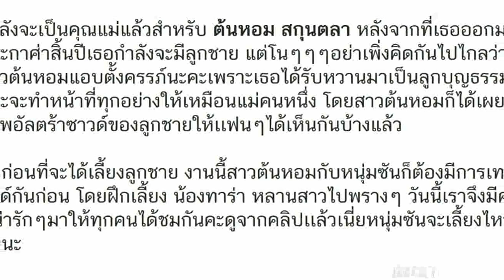วิถีคุณพ่อ! ซัน เตรียมความพร้อม ซ้อมเลี้ยงหลาน จะไหวมั้ยเนี่ย